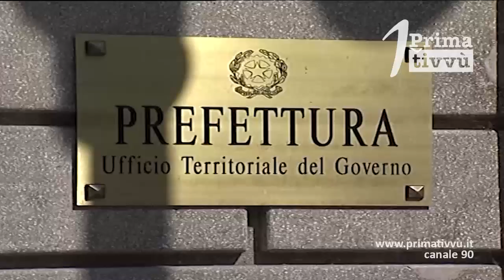Scuole Avellino riunioni e confronti ma nessuna decisione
Dopo la sentenza del Tar si sono susseguiti una serie di confronti e riunioni. Il tavolo in prefettura e una serie di colloqui tra il sindaco e i dirigenti scolastici non ha portato comunque ad una decisione finale.